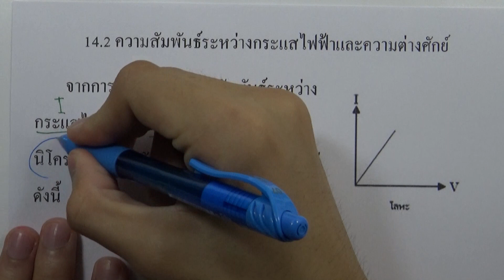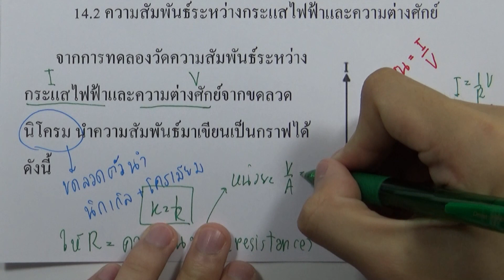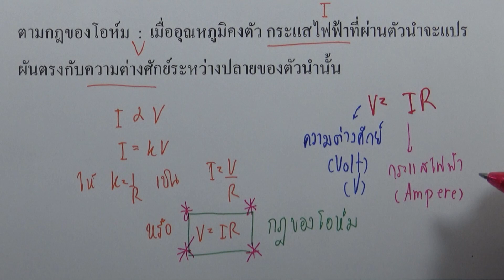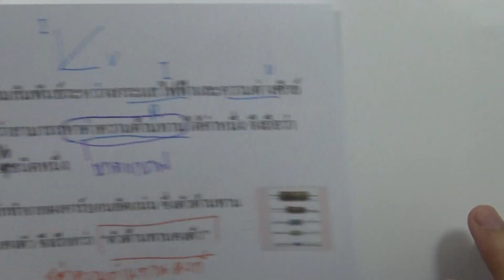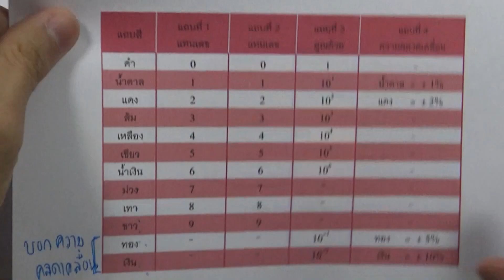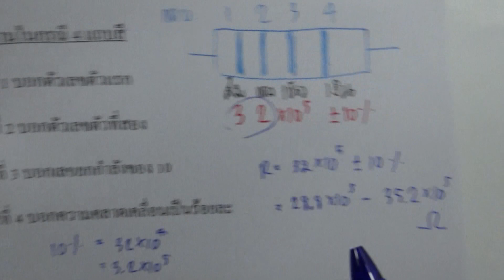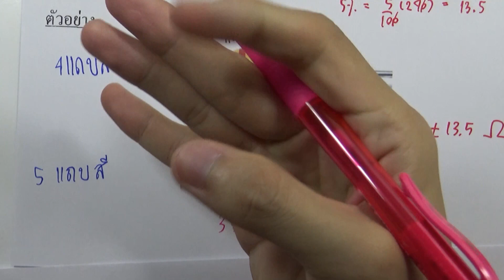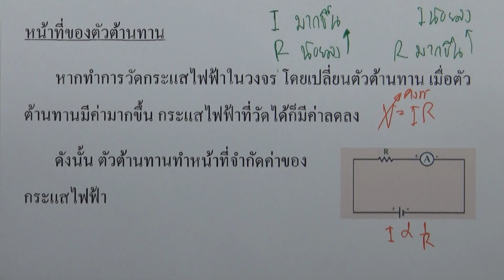14.2 ความสัมพันธ์ระหว่างกระแสไฟฟ้าและความต่างศักย์ 01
บท : ไฟฟ้ากระแส